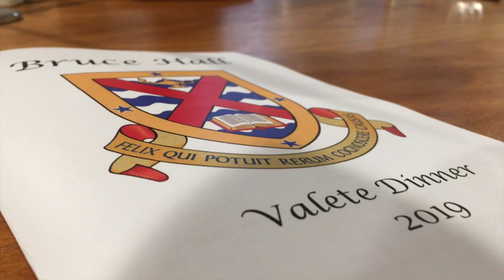Australian National University Vlog | Bruce Hall Valete 2019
This was one of the best days I've ever had at Bruce Hall, Valete is an annual formal dinner that happens at the end of each academic year, usually in late October. It is a celebration of the whole year, and there are usually a group of 'vale-ers' or valedictorians, who are students that have lived at Bruce Hall for 5 or more semesters. I've been at Bruce for 7 semesters, but decided to be a valedictorian this year rather than last year because I felt like I was more part of this cohort of Brucies compared to last year. I had the best time at Bruce Hall, and want to thank everyone who made it great.

Special mentions go to 2018 CRC, 2019 SRs, specifically to my 2018 SR, and the 2018 CRC president - I've learnt so much from the both of you so thank you.